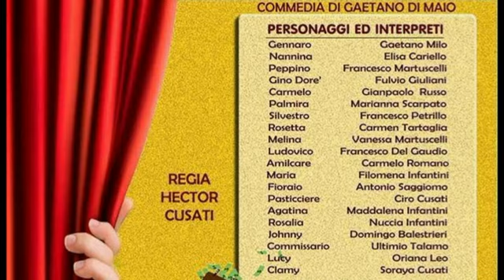Commedia '' IL MORTO STA BENE IN SALUTE ''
Marina di  Camerota 27/28/29/ Gennaio 2017
A cura dell'Associazione Teatrale '' I TRIATISTI ''
Regia di HECTOR CUSATI
Riprese e montaggio di Gioacchino Cavaliere.
Produzione di '' licusati web tv ''
                              Kamaraton